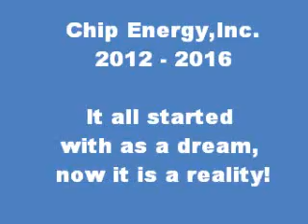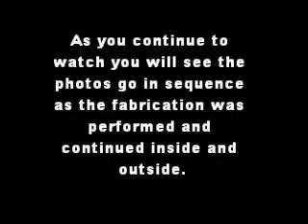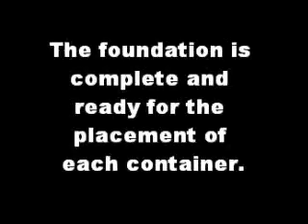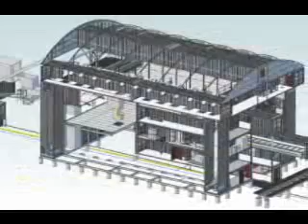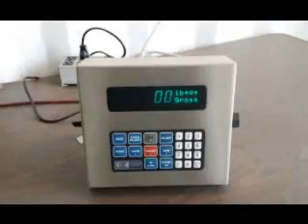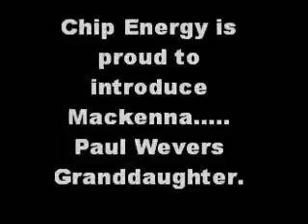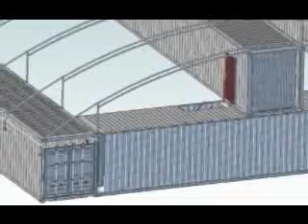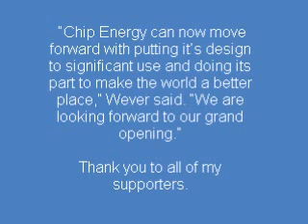Construction Progress Slideshow.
The Revision is Complete.

Please take the time to follow Chip Energy on the journey they took to get to where they are.